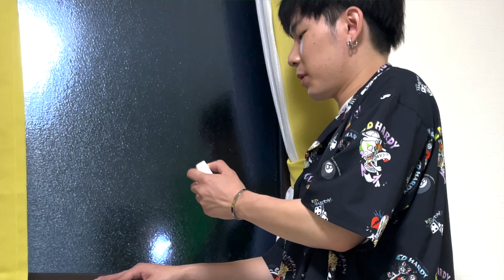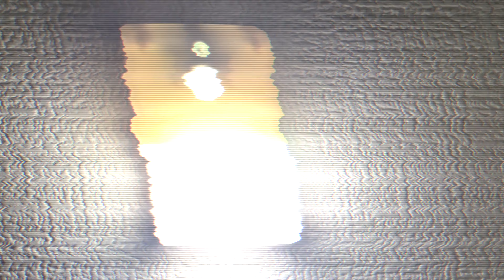まだ人間の方が優っていることを証明したいと思います【人間VS機械】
宮崎県を中心に活動しています
みなさんからの応援がパワー！